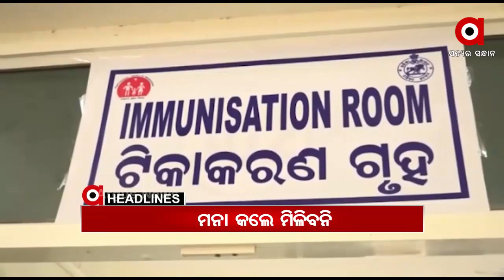Headlines 2pm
ବ୍ରିସବେନରେ ଟିମ ଇଣ୍ଡିଆର ଐତିହାସିକ ବିଜୟ...
ରାଜ୍ୟରେ ଥମୁନି ଲଜ୍ଜା...
ଚାଷୀଙ୍କ ପାଇଁ ନୁହେଁ ମିଲରଙ୍କ ପାଇଁ ଓକିଲାତି କରୁଛି ବିଜେଡି.
ବଢୁଛି ବାଣୀବିହାର ଟେନସନ୍...
କଂଗ୍ରେସ ଭବନରେ ଉତ୍ତେଜନା...
ଟିକା ଏବେ ନନେଲେ ଆଗକୁ ମିଳିବନି ମାଗଣା...
ସୁବର୍ଣ୍ଣପୁର ପାଲିଗାଁରେ ଅଘଟଣ...
ରକ୍ତରଞ୍ଜିତ ହେଲା ଶୁଳିଆ ପୀଠ...